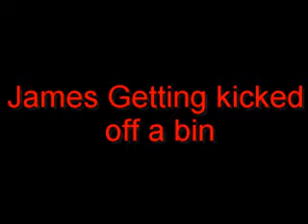James falling of a bin (Face plant)